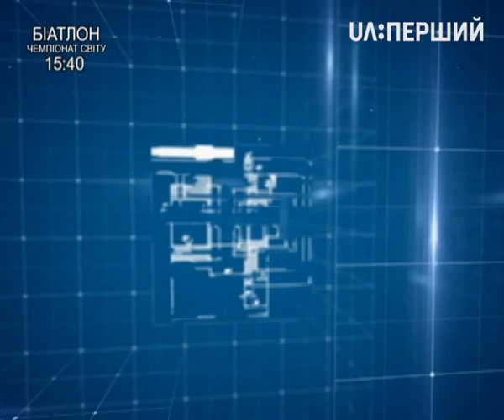Суспільний університет. Українські імена